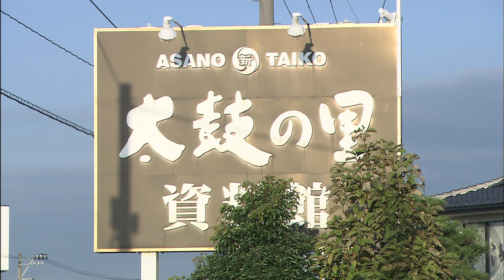#005 和太鼓職人 杉浦 哲郎 | 明日への扉 by アットホーム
【2009年12月放送】石川県　和太鼓職人　杉浦 哲郎

高校に上る頃には「職人」になる夢を抱くようになり、卒業後、創業400年の歴史を誇る和太鼓製造企業「浅野太鼓」に入社。和太鼓職人の道を歩み始める。歴史と伝統、先輩職人の技術を学び、日々、研鑽を積む若者を紹介します。